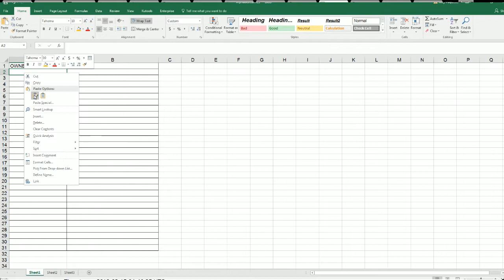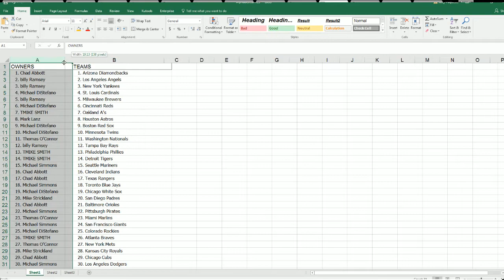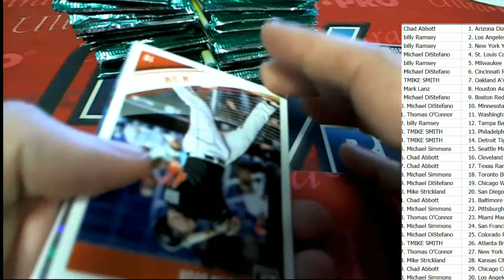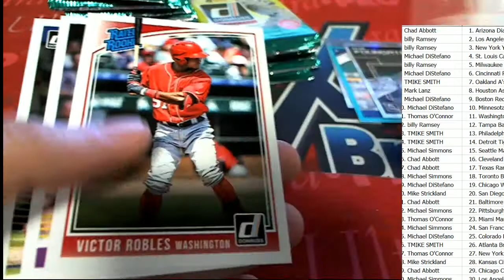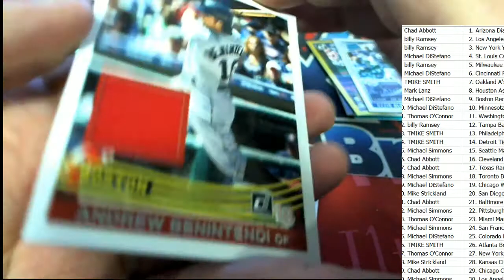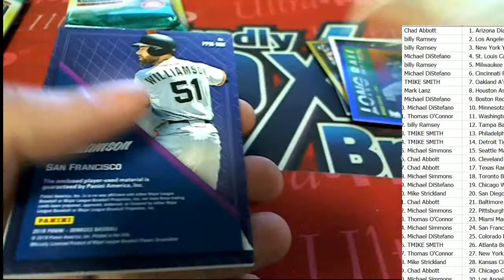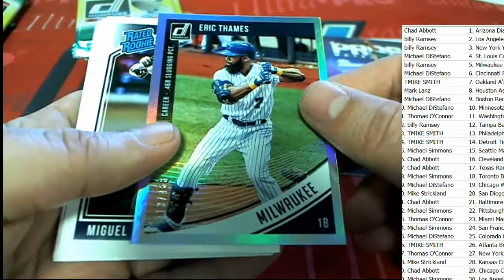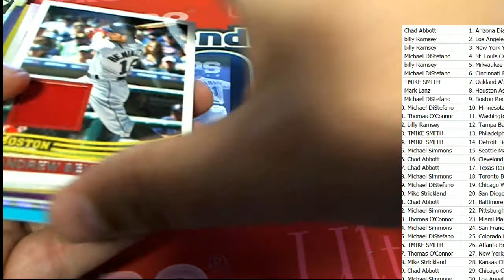2018 Donruss Baseball ALL CARDS SHIP ID 18DnrssBB105